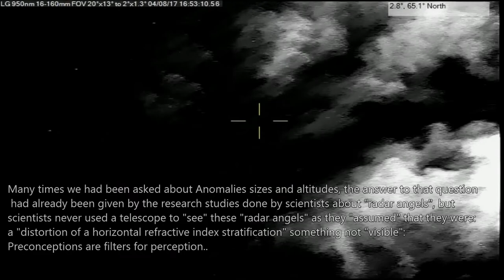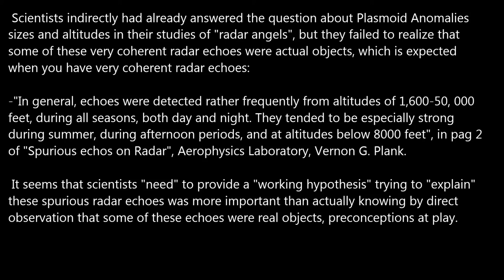Plasmoid Anomalies sizes and altitudes.